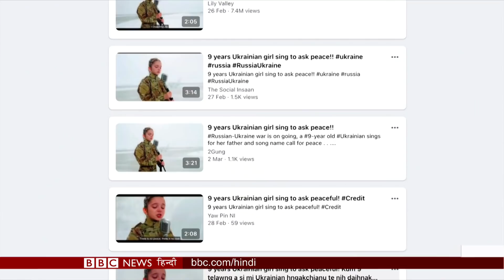Russia Ukraine War: Ukraine के सैनिकों के साथ फ़्रंटलाइन से ground report. BBC Duniya with Vidit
बीबीसी दुनिया में आज देखिए रूस के अंधाधुंध हवाई हमलों के बीच खारकीएव को बचाते यूक्रेन के सैनिक,

रूसी हमलों से अभी तक बचे यूक्रेन के शहरों में क्या है लोगों की दुविधा,

और देखिए पाकिस्तान में कैसे मनाया गया होली का त्योहार.